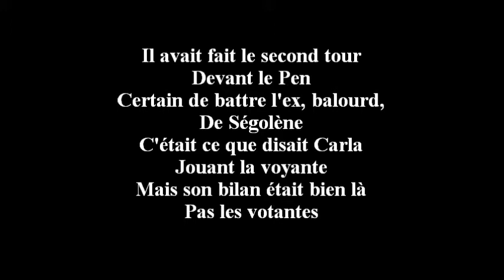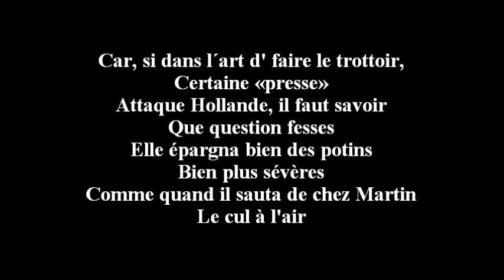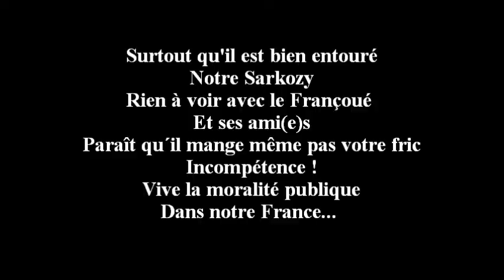SARKOZY : J'AI CHANGÉ... J'AI GRANDI ! ( "Le mauvais sujet revenu" )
Nicolas Sarkozy a mis fin à ce qu'il pensait être un suspense insoutenable : reviendrait-il ou pas ? Apparemment, il était le seul à ne pas connaître la réponse avec certitude, du moins officiellement. De mauvaises langues ont dit, et de bons esprits l'ont cru, que le timing de son retour serait lié à la probable durée des procédures judiciaires en cours le concernant, pouvant lui permettre en cas de réélection de gagner sa course à l'immunité face aux juges, usant de la « jurisprudence Chirac ». Avis aux gogos !